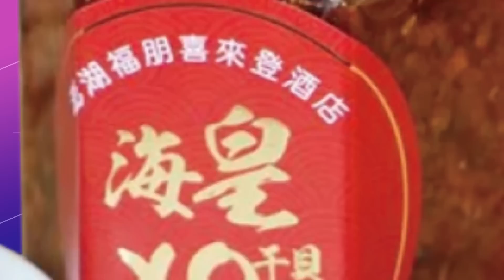【大新聞大爆卦】陳時中拜票遭嗆王X蛋自婊? 總統團隊狂埋炸彈自爆上癮?@大新聞大爆卦HotNewsTalk 專家大爆卦